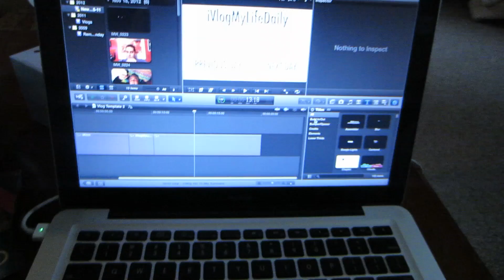Does That Tree Have on a Sweater? Vlog Day # 29 (11-20-12)